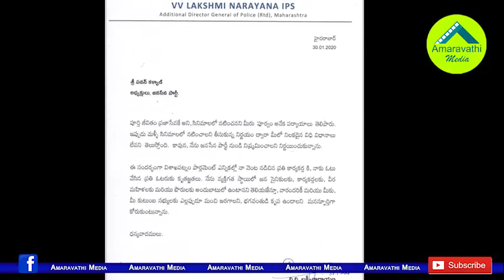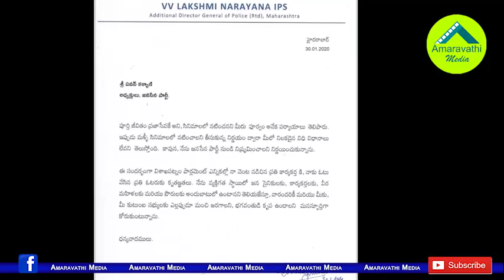పవన్ కు షాక్..జనసేనకు లక్ష్మీనారాయణ గుడ్ బై| CBI Ex JD Lakshminarayana Says Good bye to Janasena